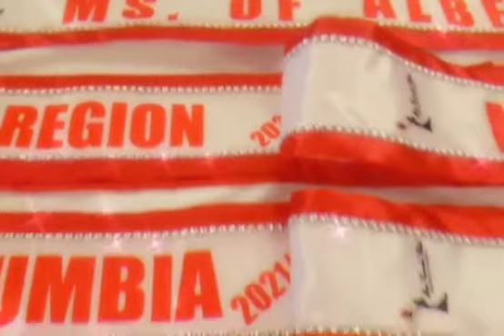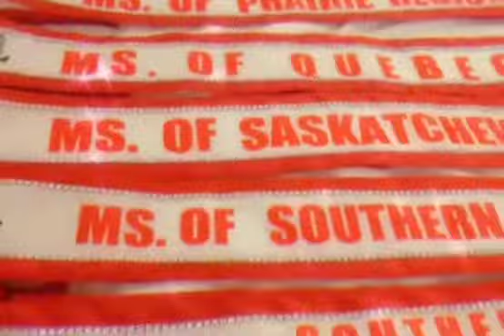The 2021 Ms. Of Canada Regional Title Holder Sashes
MCGP present:

The official 2021 Ms. Of Canada Regional Title Holder sashes!

Special thanks to:

Video by Mark Alcantara